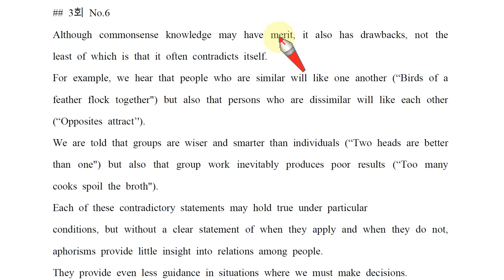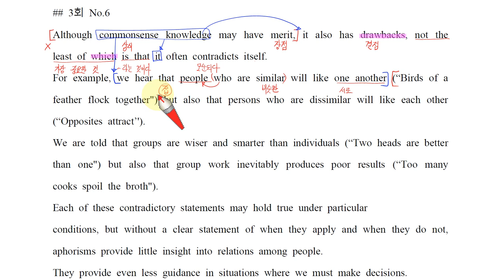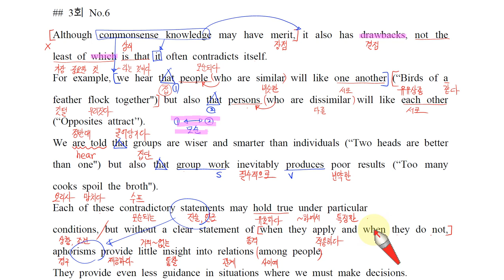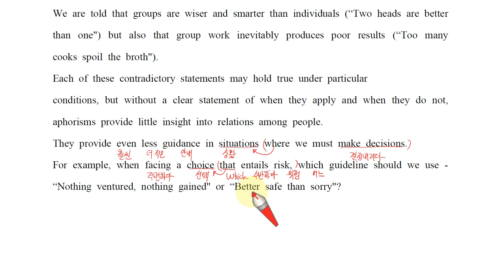EBS 수능특강 Q미니 모의고사 Hyper 3 6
고의로 위반하지는 않습니다.

최신 영어자료 있는 곳-계속 업데이트 합니다
본 유튜브에는 영상이
매우, 엄청, 상당히, 진짜, 정말로, 실로, 무지, 레알, very 많습니다.
앞으로 빛의 속도로 점점 더 많아질 예정입니다.
그래서, 카페에 가시면 많은 영상을 보다 편리하게 찾아보실 수 있습니다

EBS 수능특강 미니모의고사 Hyper 관련 동영상, 한글파일 및 교재관련 내용